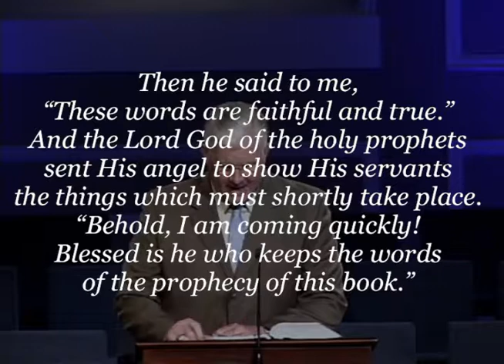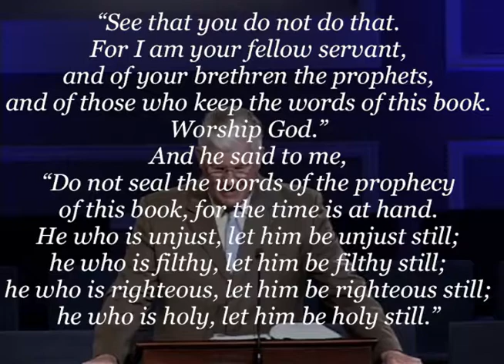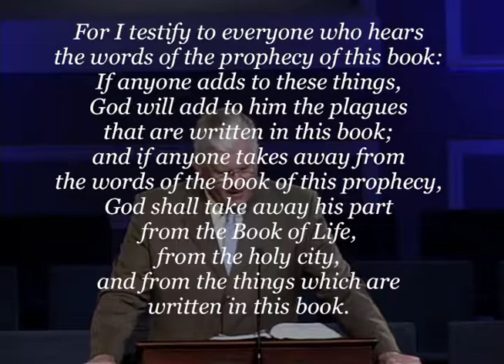Coming Quickly - April 22, 2018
0 items selected

Luke Ward
West Asheville Baptist Church

82.8 GB / 5 TB
Basic Info
Title

Subtitle

Coming Quickly
Speaker

Dr. Stan Welch
Date

4/22/2018
Additional Label Series title, scripture, etc.

Summary

6 And he said unto me, These sayings are faithful and true: and the Lord God of the holy prophets sent his angel to shew unto his servants the things which must shortly be done.

7 Behold, I come quickly: blessed is he that keepeth the sayings of the prophecy of this book.

8 And I John saw these things, and heard them. And when I had heard and seen, I fell down to worship before the feet of the angel which shewed me these things.

9 Then saith he unto me, See thou do it not: for I am thy fellowservant, and of thy brethren the prophets, and of them which keep the sayings of this book: worship God.

10 And he saith unto me, Seal not the sayings of the prophecy of this book: for the time is at hand.

11 He that is unjust, let him be unjust still: and he which is filthy, let him be filthy still: and he that is righteous, let him be righteous still: and he that is holy, let him be holy still.

12 And, behold, I come quickly; and my reward is with me, to give every man according as his work shall be.

13 I am Alpha and Omega, the beginning and the end, the first and the last.

14 Blessed are they that do his commandments, that they may have right to the tree of life, and may enter in through the gates into the city.

15 For without are dogs, and sorcerers, and whoremongers, and murderers, and idolaters, and whosoever loveth and maketh a lie.

16 I Jesus have sent mine angel to testify unto you these things in the churches. I am the root and the offspring of David, and the bright and morning star.

17 And the Spirit and the bride say, Come. And let him that heareth say, Come. And let him that is athirst come. And whosoever will, let him take the water of life freely.

18 For I testify unto every man that heareth the words of the prophecy of this book, If any man shall add unto these things, God shall add unto him the plagues that are written in this book:

19 And if any man shall take away from the words of the book of this prophecy, God shall take away his part out of the book of life, and out of the holy city, and from the things which are written in this book.

20 He which testifieth these things saith, Surely I come quickly. Amen. Even so, come, Lord Jesus.

21 The grace of our Lord Jesus Christ be with you all. Amen.
Audio
PDF
Title

Web Link
Title

Link

Web Link
Title

Link

Last saved on
April 23, 2018 at 1:27pm
Published
April 22nd, 2018 at 7:49pm

13
Plays All Time
13

Square

Wide

Download our free app for your phone or mobile device!